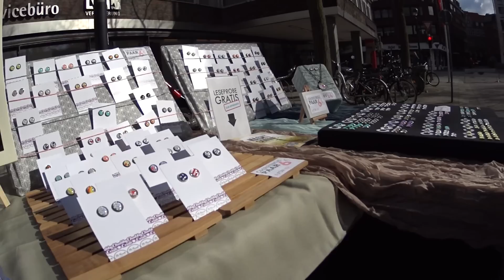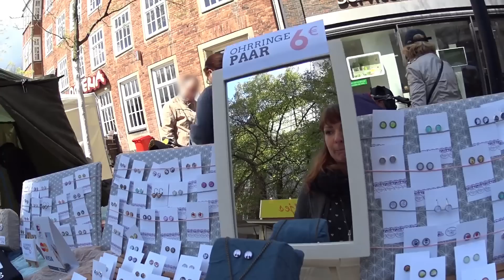FMA // Schmuckverkauf auf dem Markt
Der erste Markt des Jahres. Ich teste meine neue Schmuckstandknstruktion :D

Die Tische:

MEIN SCHMUCK-SHOP

Grieg - Morning Mood by Grieg
Silent Partner - The Engagement
The 126ers - Going Going Gone

INFO